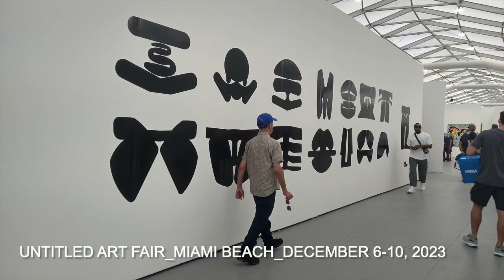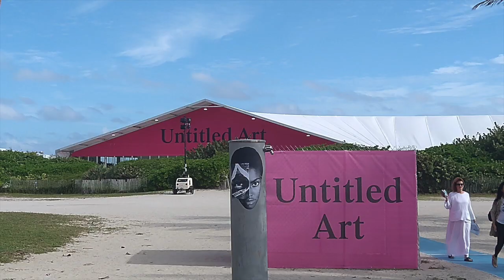Untitled Art Fair_Miami Beach_ 2023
Untitled Art Fair_Miami Beach_December 6-10, 2023.

Nanchi Farfant Art Report.
December, 2023.